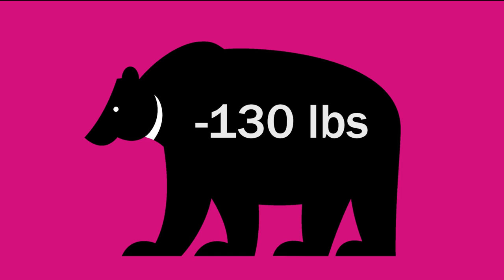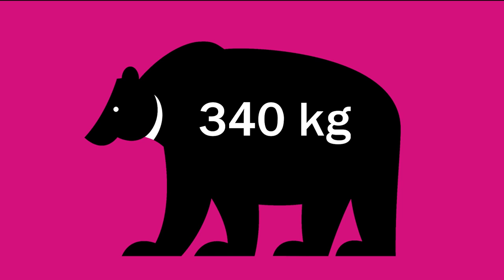Weekend Daily Dose: Bears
Get to know our beloved bears in the Weekend Edition of the Daily Dose with Lauryn! Get to know the difference between hibernation and torpor, then try your hand at winter snooze matching and colouring.

We need your support now more than ever, and every gift makes an impact.

Keeping spirits high. Keeping minds engaged.